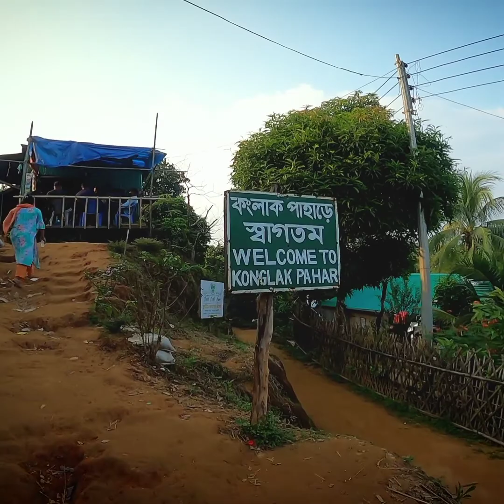কংলাক পাহাড় সাজেক - লুসাই এবং ত্রিপুরা উপজাতিদের বসবাস